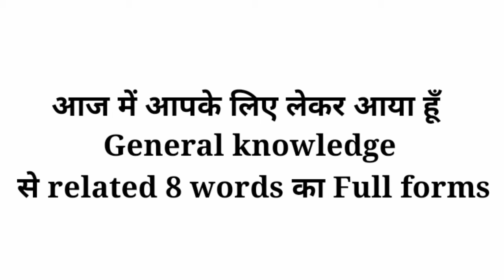Full forms of TRP, PIN,VIP,AM,PM,NCR,PRO,STD, Important for All Competitive Exam|General Knowledge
Full forms of TRP, PIN,VIP,AM,PM,NCR,PRO,STD, Important for All Competitive Exam|

Aaj ki video me top most 8 full forms ke baare me batayenge! Jo general knowledge se related important full forms h!